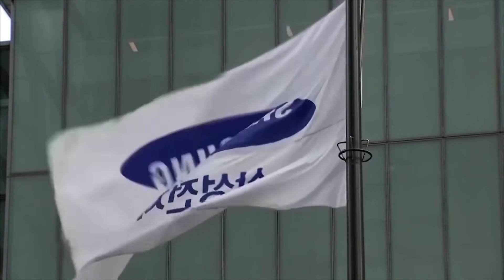SAMSUNG PLANEA DESARROLLAR SUS PROPIOS DISPOSITIVOS DE REALIDAD EXTENDIDA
Samsung trabaja en el desarrollo de sus propios dispositivos de realidad extendida (XR), que aúna realidad aumentada, realidad virtual y realidad mixta, que contarán con la ayuda de Google para el software y con Qualcomm para los chips